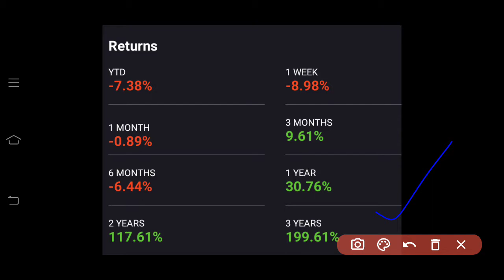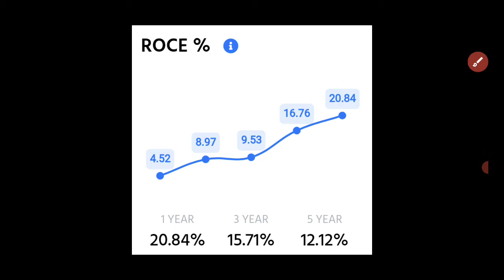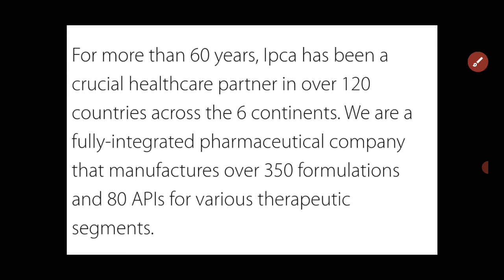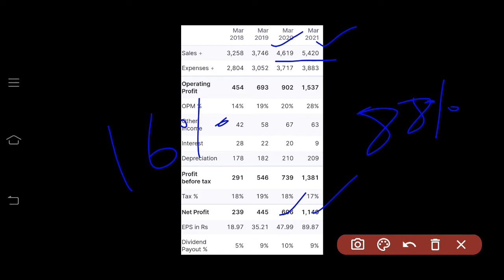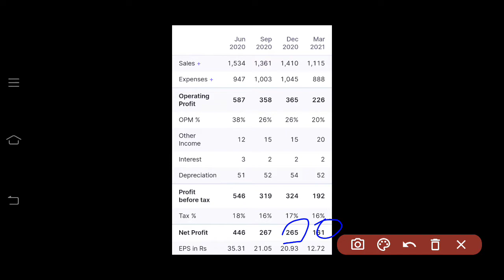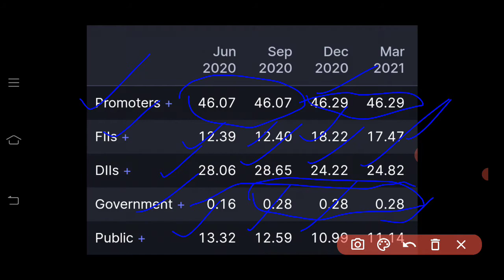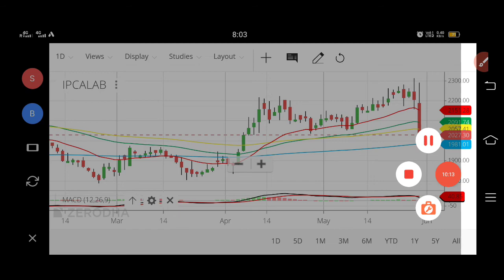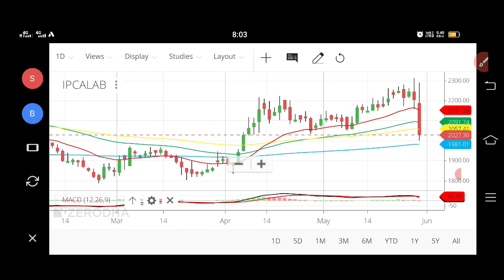IPCA Lab Will Give You A Bumper Profit | Best Time To Invest In IPCA Lab | Target Bullseye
Dear Traders,

1. Name
2. Phone no
4. Customer ID

1  best intraday trading youtube channel
2  best mutual funds investing youtube channel for beginners
3  best share market youtube channel for beginners
4  Best share of the day
5  best share today
6  best stock market youtube channel for beginners
8  best stocks to buy tomorrow
9  best youtube channel for wealth management for beginners
10  best youtube channel on long term investment
11  business news today
12  corona vaccine
13  covid vaccine
14  debt free penny stocks
15  dmat account in hindi
16  dmat account kaise khole
17  ema strategy
18  equity
19  equity market rise
20  equity market rising
21  Equity share falling
22  Equity share in india
23  equity share market
24  Equity share market in range
25  equity share market outlook
26  Equity share market rally
27  Equity share market resistance and support level
28  equity share market tomorrow
29  Equity share of the day | stock of the day
30  FII Buying in equity share market
31  fii buying in equity share market
32  fomo
33  free intraday trading training
34  free option trading training
35  free stock market classes
36  how to earn money
37  how to invest in penny stocks for beginners
38  how to invest in stock market
39  how to make money in stock market
40  Impact on equity share market
41  India's no one youtube channel on personal finance
42  intraday trading strategies
43  intraday trading tips
44  ipo kaise kharide
45  ipo kya hai
46  ipo news
47  latest ipo news
48  latest share market news
49  latest share market tips
50  latest share market tips in hindi
51  latest share recommendations
52  latest stock market news
53  latest stock picks
54  long term investment in stock market
55  market rise after expiry
56  market tomorrow
57  market tomorrow analysis
58  moneycontrol news
59  multibagger penny stocks
60  multibagger stocks
61  nifty option chain analysis
62  nifty prediction of tomorrow
63  nifty rising
64  nifty tomorrow prediction
65  nifty view
66  nifty view tomorrow
67  nifty weekly view
68  option trading strategies
69  penny stocks
70  penny stocks list
71  penny stocks with strong fundamentals
72  reliance latest news
73  Returns in equity share
74  sebi circular
75  sebi guidelines
76  sebi notice
77  share
78  Share market
79  share market basics for beginners
80  share market crash
81  share market increase
82  share market me paise kaise lagaye
83  share market portfolio
84  share market rise
85  share market rise
86  share market rise
87  share market tomorrow
88  share market trend
89  share tips
90  share trading for beginners
92  stock market basics
93  stock market classes
94  stock market classes
95  stock market in hindi
96  stock market india
97  stock market learning videos
98  stock market news
99  stock market news today
100  stock market today
101  stock trading
102  stocks to buy for short term
104  Swing trading
105  swing trading strategies
106  swing trading strategies
107  top stocks 2021
109  top youtube channel on the stock market
110  upcoming IPO
111  where to open Demat account
112  why the market crashed today
113  Business news
114  Equity share market
115 Target Bullseye
116 TargetBullseye